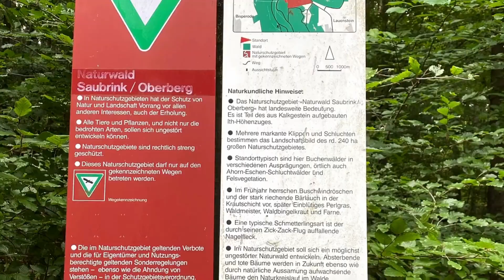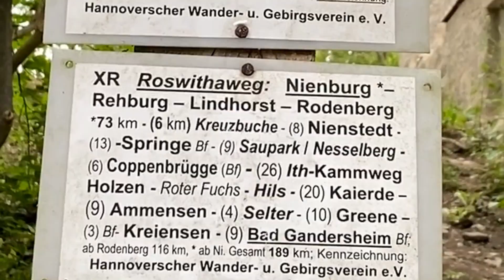Ith-Hills-Weg Teil 1- Schaffe ich den Weg mit ordentlich viel Gepäck, Mann und Hund.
Ith Hills Weg Teil 1🥾Ella Brokkoli 🥦 unterwegs
Die Herausforderung den Weg zu meistern mit mächtig Gepäck, Mann und Hund.

Möchtest du mehr solche Videos sehen? Vergiss nicht die Glocke, dann erfährst du direkt wenn es ein neues Video gibt.
„federleicht inspiriert“, hier gibt es Videos über meine Kreative Entwicklung, DIY‘s, mein Bullet Journal und weitere Geschichten über meinen Weg zu meinem eigenem minimalistischeren Lebensstiel.
Und nicht vergessen, wenn du neu bist und meine neuen Videos nicht verpassen möchtest, lass doch ein Abo da und natürlich das Glöckchen nicht vergessen. Darüber würde ich mich freuen.

Direkt im Verlag Amazon

ODER

Mein neustes Werk: „Gedanken die ich mache“ Als E-Book erhältlich: ISBN: 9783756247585

MEIN EQUIPMENT:
Kamera: Mein Handy, GoPro Hero 10  und Canon Eos 1200D
Micro: Mein Handy und Blue
Licht: PEYOU LED Ringlicht mit 2 Stativ